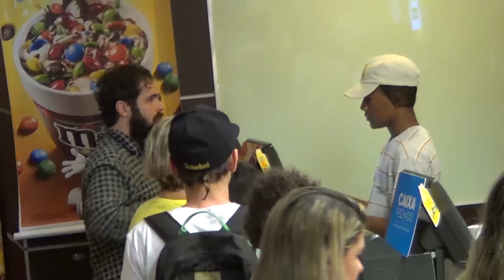Desafio do Mallandro - SORVETE NA CARA - com EuSouOGabe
Rááá!! Quadro novo!! Quadro novo!! Que maravilha.
Esse é o DESAFIO DO MALLANDRO!!!

E vamos inaugurar esse quadro desafiando o meu amigo humorista Gabe Cielici, ganhador do Prêmio Multishow de Humor!
Ele vai ter que enfiar dois sorvetes na cara no meio do shopping! Vamos ver se ele vai ter coragem... Ié-ié...

Curte ai meu glu-glu. E se inscreve agora no canal do Sergio Mallandro Oficial:

CRÉDITOS DA VINHETA DO MALLANDRO
Criação, direção, edição e compositing: Raphael Dias
Colorização: Aramis Barros
Trilha sonora original: Daniel Figueiredo
Câmera: Hugo Freitas
Assistente de Direção: Marcelo Vidal
Produção: Daniel Lins e Gabriel Nogueira